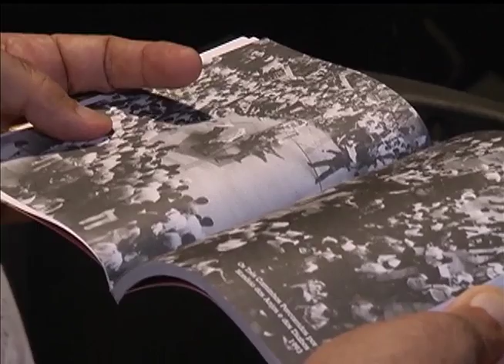Estação Cultura | TVE - Gero Camilo - 01/04/16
Os atores Gero Camilo e Victor Mendes nos contam sobre o espetáculo Aldeotas
Terceira parte do perfil da escritora Cláudia Tajes
Os 38 anos da Tribo de Atuadores Ói Nóis Aqui Traveiz
Papo com Gabriel Galli sobre o Conexões Globais